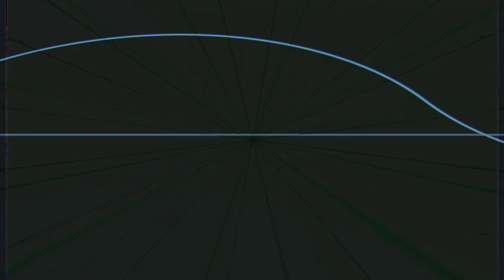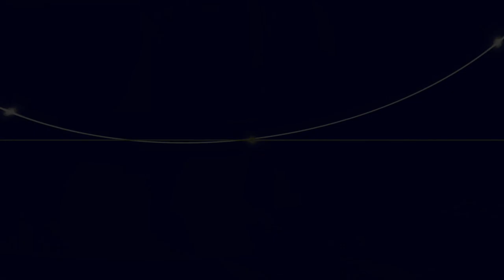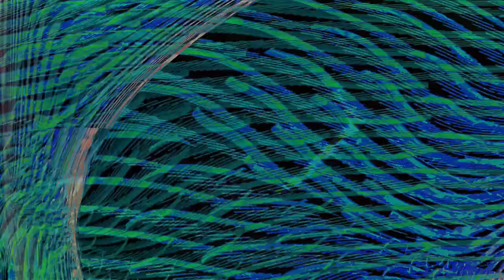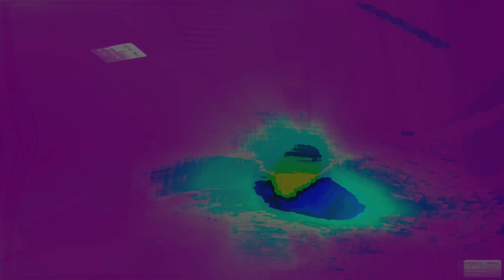Movie 24 08 14 01h29m42s